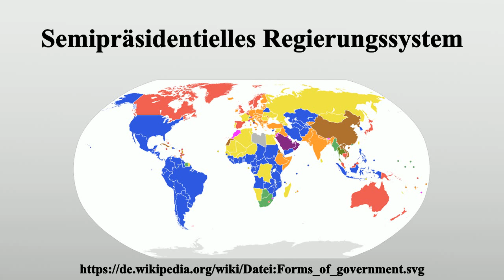Semipräsidentielles Regierungssystem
Vielen Dank für Ihre Unterstützung:

Ein semipräsidentielles Regierungssystem (oder: gemischt präsidial-parlamentarisches Regierungssystem) weist sowohl Elemente des Parlamentarismus als auch des Präsidialsystems auf.Der Begriff wurde 1980 von Maurice Duverger für das politische System Frankreich unter der Fünften Republik eingeführt.Später wurde der Begriff konzeptionell zur Bezeichnung von Mischformen erweitert.

Bild-Copyright-Informationen
Urheber Info: Jackaranga